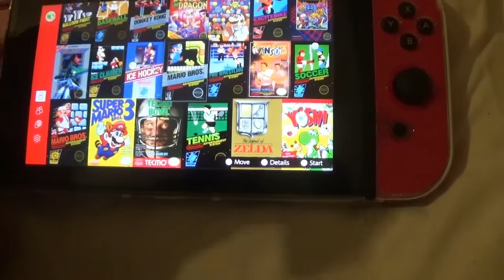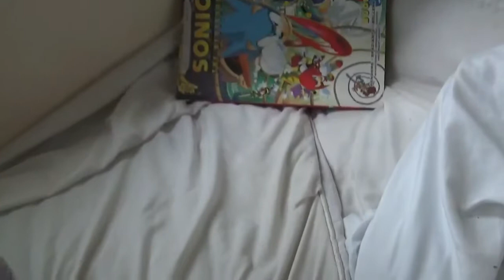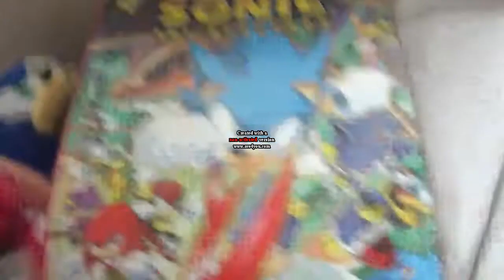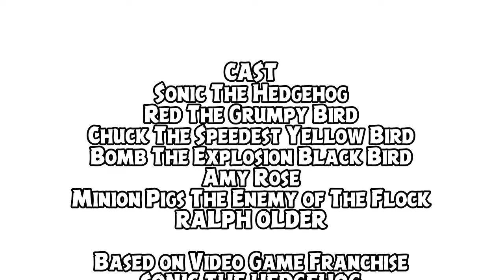Sonic CD & Angry Birds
Sonic CD & Angry Birds is the silent special episode of Sonic the Hedgehog & Angry Birds' Specials. Written by Ralph Older and produced by 20th Century Fox, the special episode is based on the 1993 CD game, Sonic the Hedgehog CD, and featured Sonic, Red, Chuck, Bomb, Amy Rose, and the pigs returning from the role, and was uploaded on 8 August 2019.

BROADCAST:
8 August 2019

RUNNING TIME:
6 minutes

PLOT:
In the short, Sonic (with his Boom incarnation) and the Birds, plays Ralph Older's playable Nintendo Switch game. Sonic instead chose his rival 1985 game, Super Mario Bros., where it featured Mario to rescue Princess Toadstool from being captured by Bowser. After completing the first level, Red, Chuck, and Bomb, founds a note from Amy Rose, which captured by Robotnik's henchmen, Bad Piggies. Sonic and the Birds rescued her, and defeated the pigs. In the aftermath, Sonic and Amy, alongside with the Angry Birds, have announced to let Chuck take a photo, as the short ends.